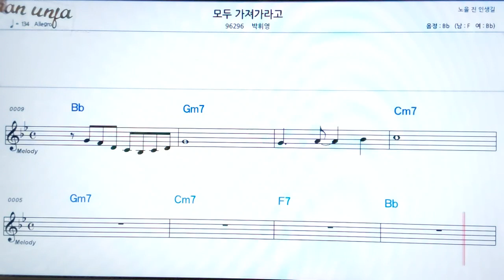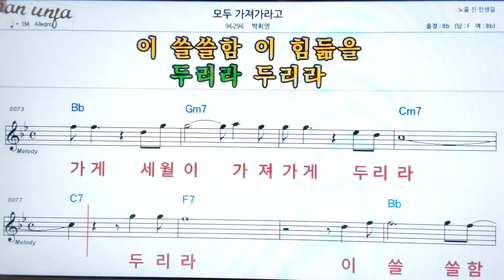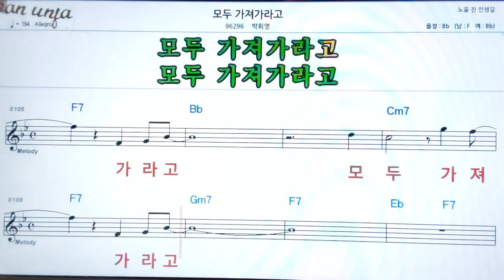모두 가져가라고/박휘영👍악보, 기타 코드,가사,Karaoke*가라오케 반주